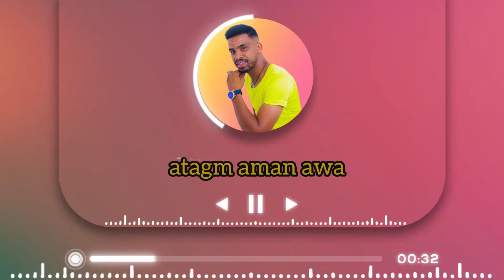الأغنية التي يبحت عنها الجميع Wna iran aditahle ka ihyan awa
كم هو جميل ان نأخد من شاعرنا وعازفنا الكبير ^^ عمي حماد اوهاشم بوعزمة^^ هذه الكلمات الجميلة هذا الإبذاع المتميز الذي يسوقنا دائما نحو هذه الموسيقى الجميلة الفريدة و ألف تحية لصديقي الفنان عمر اوهاشم على دعمه الكبير...
Paroles : hmad uhachm & omar uhachm
rec mix master : nour tinghir
montage : zouhir prod